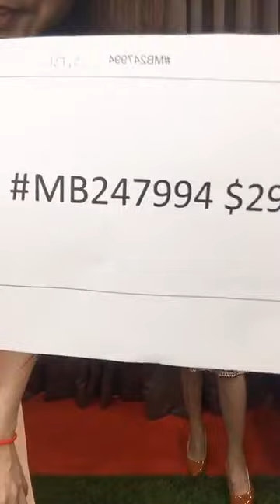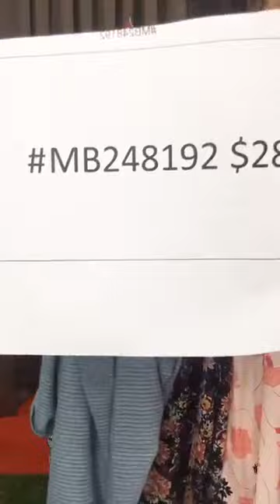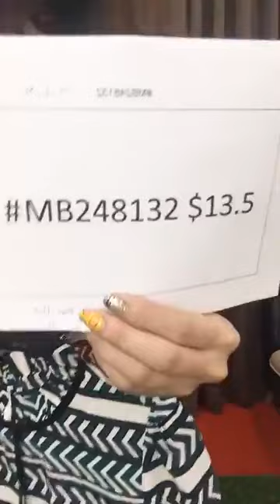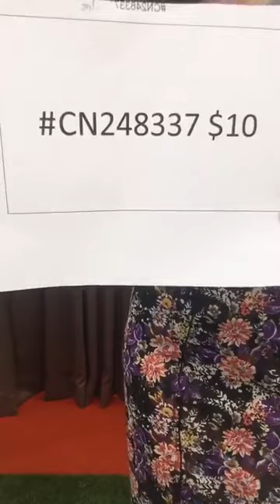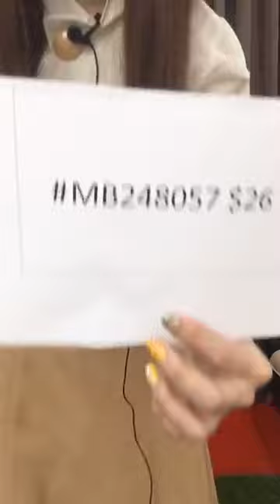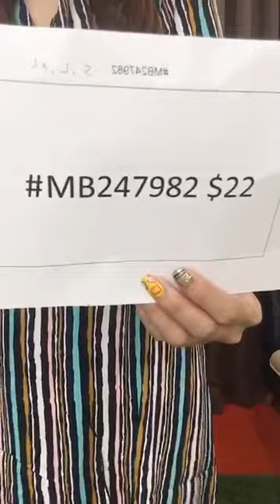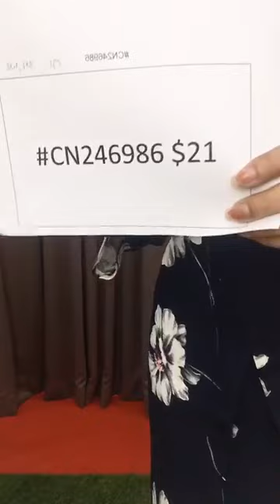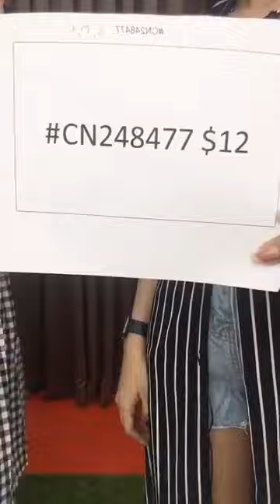Little Fishion _Liveបង្ហាញសំលៀកបំពាក់ថ្មីៗ💓💓💓